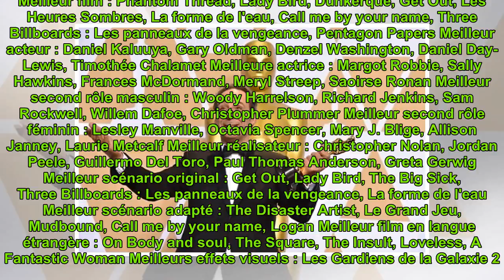Oscars : quelle date pour la cérémonie prestigieuse ?